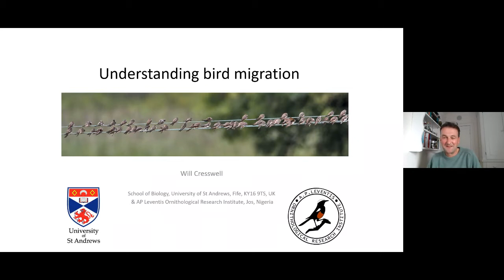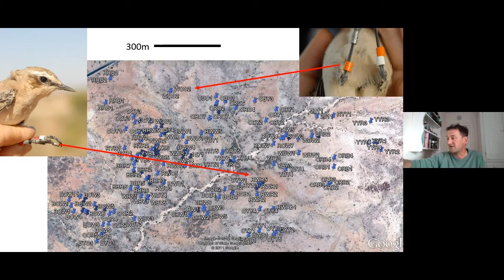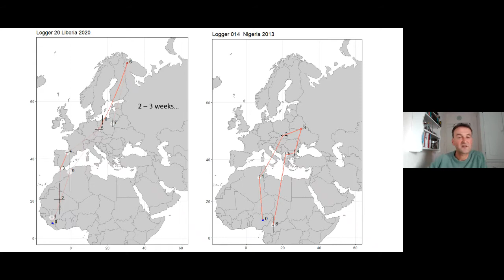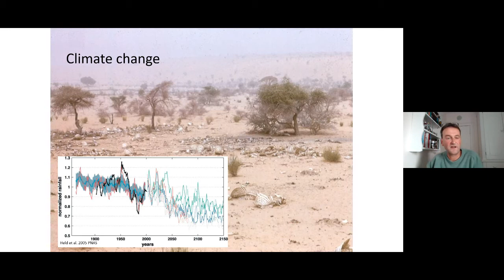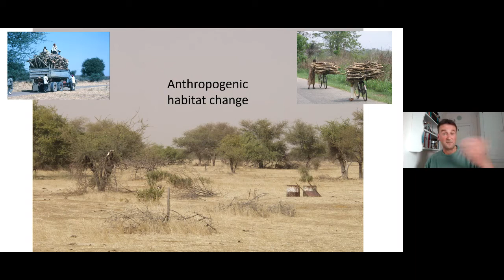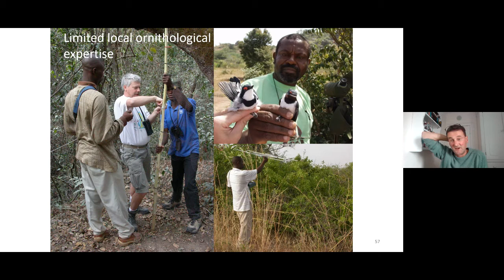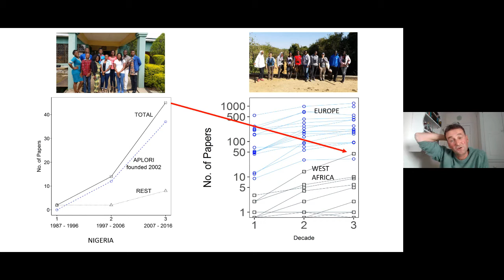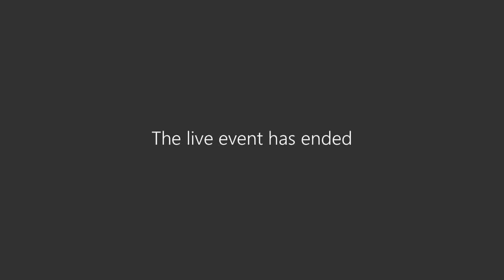Saints Talk: Understanding Bird Migration by Professor Will Cresswell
Will Cresswell is Professor of Biology at the University and has been studying the ecology of migrant birds for the last 25 years.

Will’s research focusses on understanding how the one third of the bird species that breed in Europe, are actually African species, where they spend most of the year. Swallows, flycatchers, warblers, swifts, cuckoos and so on move on a global scale, connecting us with the rest of the world. But this annual migration marvel, that brings tropical species to our backyards each year brings a number of scientific and conservation challenges.